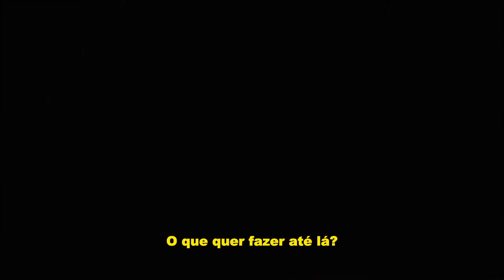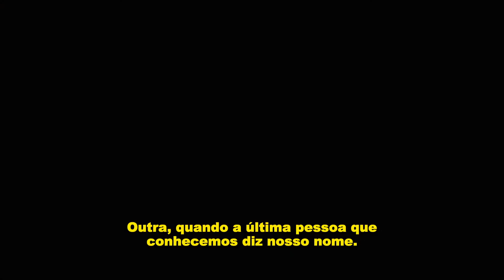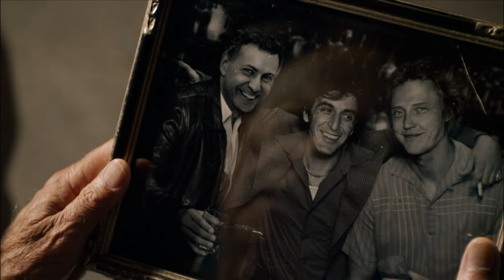Amigos Inseparáveis - Trailer